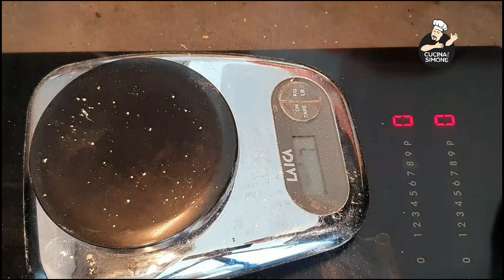Le crocchette di pollo di Simone. Una merenda per i bambini che piacerà anche a mamma e papà!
Le crocchette di pollo possono essere sia una merenda che una cena per i nostri bambini. ovviamente se fate da noi è molto più divertente e sicuro far mangiare un alimento fritto.
Pronte in 10 minuti Questa è la mia ricetta